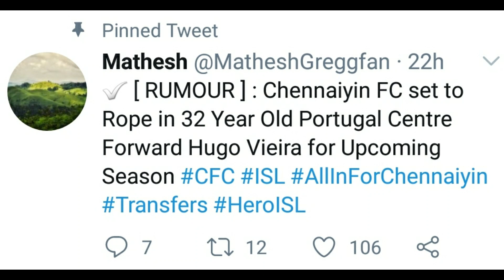HUGO VIEIRA TO CHENNAIYIN FC ?? |JORDAN MURRAY TO KBFC ?? | NEW PLAYERS FOR MUMBAI AND EAST BENGAL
HELLO GUYS WELCOME BACK TO ANOTHER NEW VIDEO . IN THIS VIDEO , WE ARE GOING TO SEE THE TRANSFER NEWS OF SOME ISL CLUBS .
 I HOPE ALL OF YOU ENJOYED THE VIDEO . IF YOU ENJOYED PLEASE PRESS THE LIKE BUTTON AND SHARE THE VIDEO WITH YOUR FRIENDS .